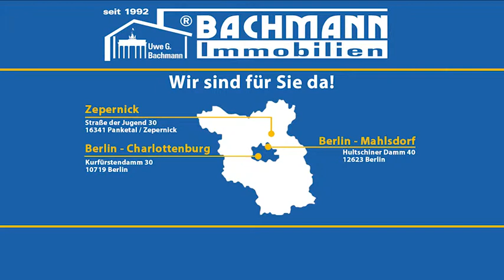Verkauft 2014: Immobilie verkauft in Zepernick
Neue glückliche Käufer im Eigenheim. Wir wünschen viel Spaß.

Objekt: PS797MF